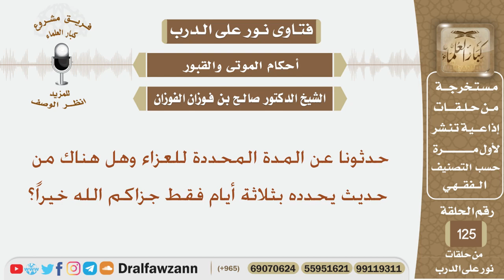حدثونا عن المدة المحددة للعزاء وهل هناك من حديث يحدده بثلاثة أيام فقط؟ الشيخ صالح بن فوزان الفوزان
نص السؤال:
حدثونا عن المدة المحددة للعزاء وهل هناك من حديث يحدده بثلاثة أيام فقط جزاكم الله خيراً؟
السيرة الذاتية :
للاشتراك في قناة الشيخ صالح الفوزان

رئيس الفريق
لمشروع كبار العلماء